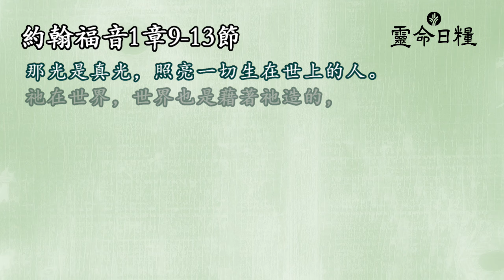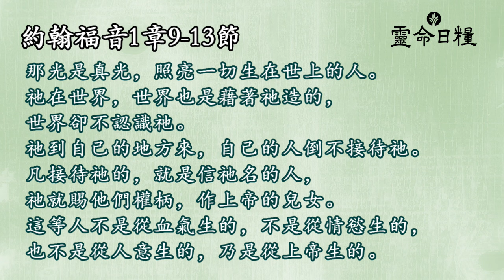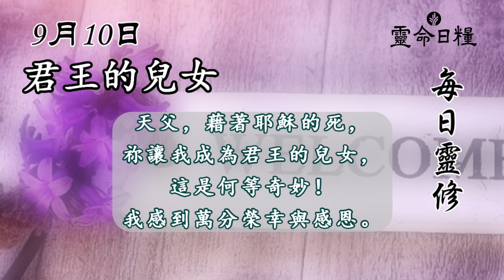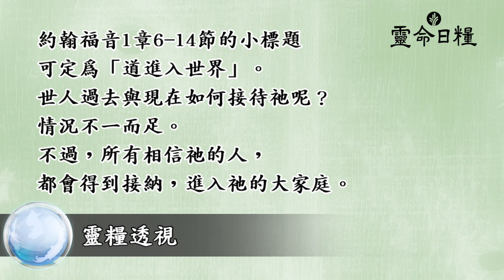9月10日 君王的兒女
九月主題 | 末世論

9月10日  君王的兒女
約翰福音1章9-13節

凡接待祂的，就是信祂名的人，祂就賜他們權柄，作上帝的兒女。
—約翰福音1章12節

反思
身為上帝的兒女，對你有何影響？
這週你會做些什麼，以表明你是祂兒女的身分和責任？

禱告
天父，藉著耶穌的死，祢讓我成為君王的兒女，
這是何等奇妙！我感到萬分榮幸與感恩。